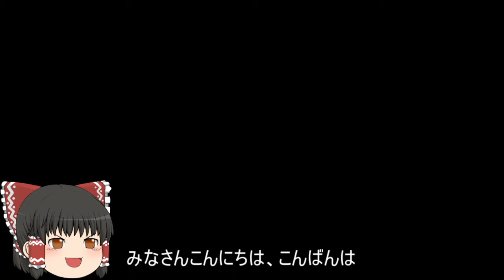機動戦士ガンダムオンライン[ゆっくり実況プレイ]（コンペイトウ）パート440